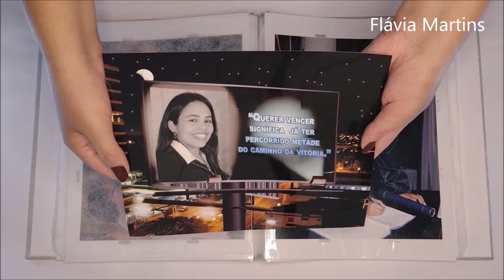SUA CASA VAI FICAR LINDA COM ESTES MIMOS! Flávia Martins